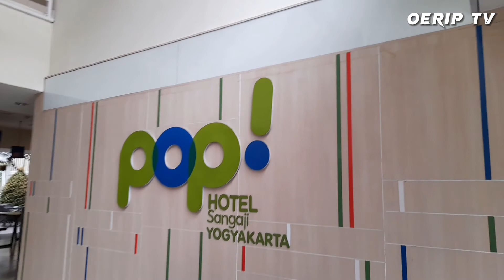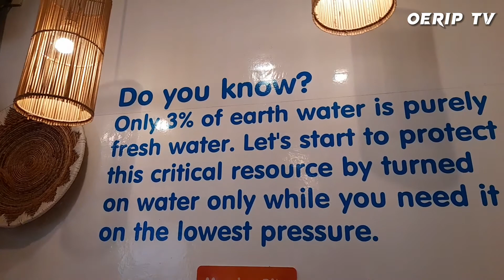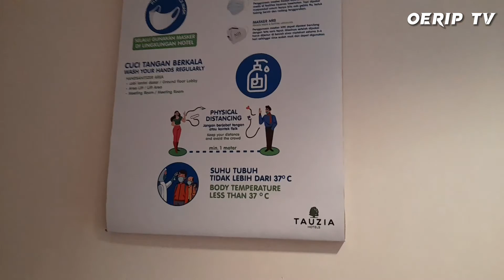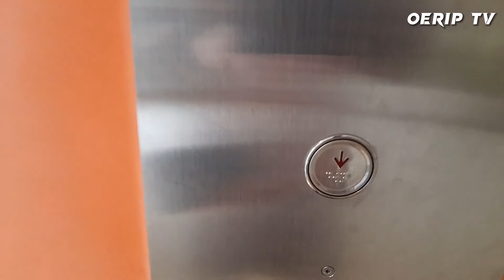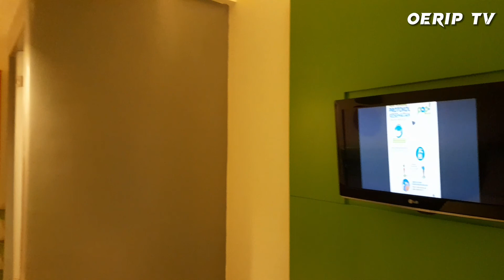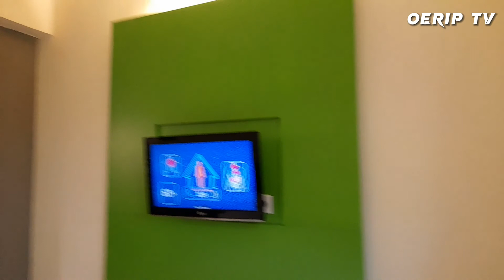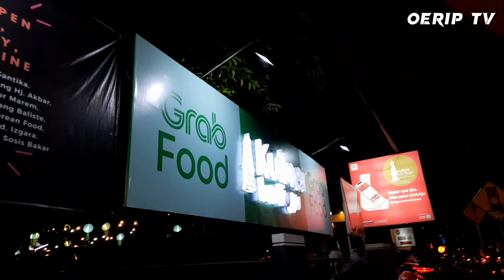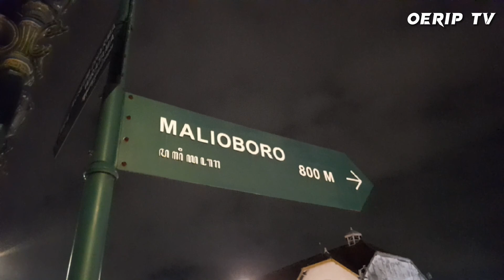HANYA 500 METER SAJA DARI TUGU JOGJA || POP HOTEL SANGAJI YOGYAKARTA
Hallo Dulur Semuaaa...
Setelah berkeliling keliling di Daerah Istimewa Yogyakarta Cak Oerip memutuskan untuk istirahat terlebih dahulu di Pop Hotel Sangaji Yogyakarta, Pop Hotel Sangaji ini sangat dekat sekali dengan Tugu Yogyakarta hanya 500M saja.. Tarif per malam di Hotel ini juga cukup tersangka mulai dari 240 Ribu saja kalian bisa menginap di tengah kota Yogyakarta. Sangat worthit sekali.. Jadi buat kalian yang bingung mencari Hotel di Yogyakarta langsung saja meluncur ke Pop Hotel Sangaji ini.